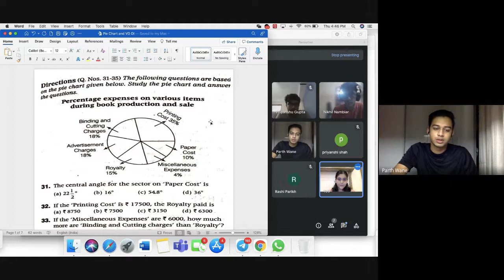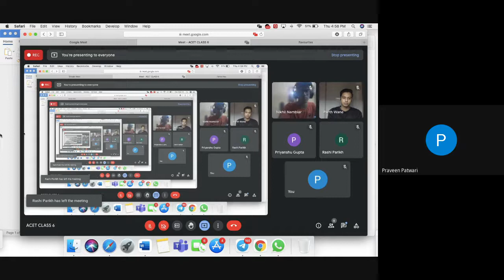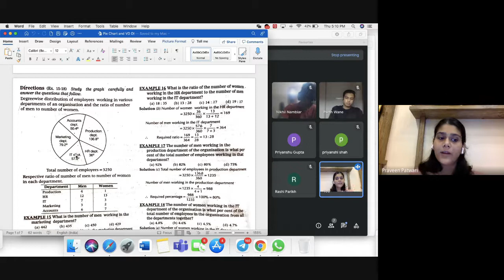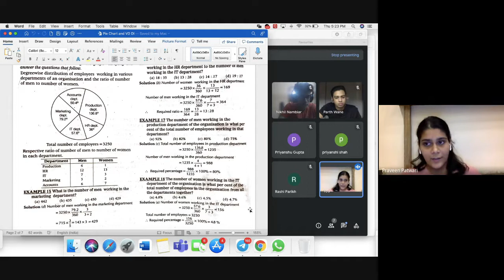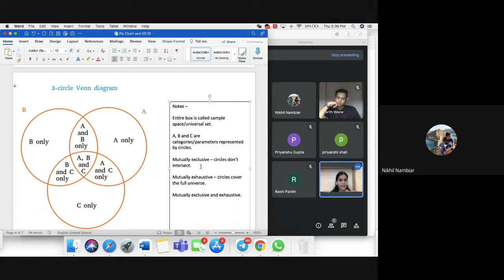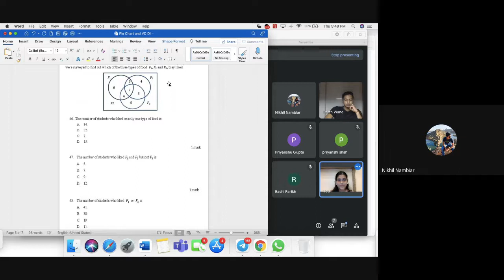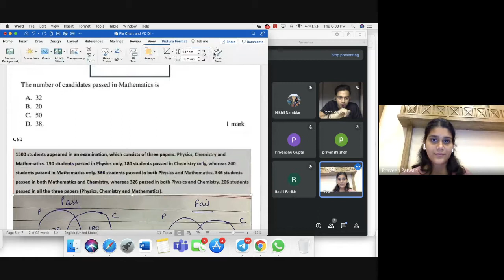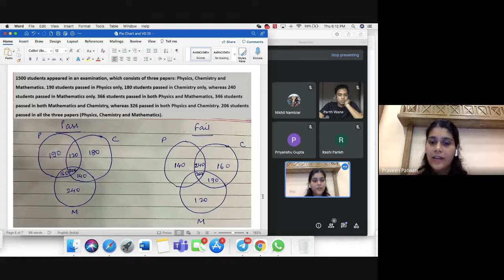ACET Class 6: Data Interpretation | Pie Charts | Venn Diagrams | By Vandita Sarda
Join Vandita Ma'am to exercise your knowledge of the ACET Data Interpretation - Pie Charts, Venn Diagrams Class through live interaction session with students.

In this Video We Will Discuss ACET Data Interpretation  Concept 2021

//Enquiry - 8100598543